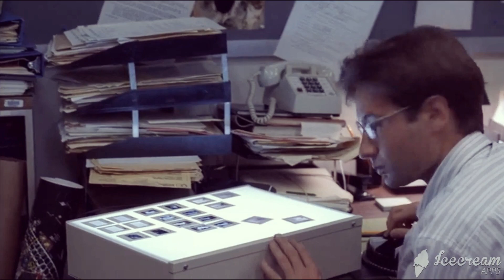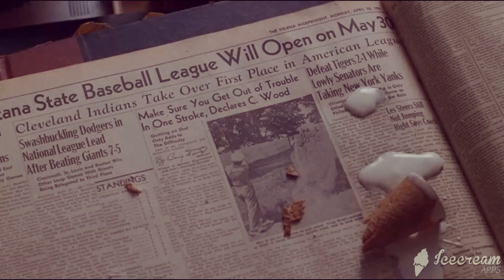25 Years of Mulder & Scully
All rights for the music go to the performers, Sony Music, BMG, Motown Records (Universal Music), Hollywood Records (Disney Music).

This video is dedicated to Chris Carter, David Duchovny, and Gillian Anderson, for giving us two of the best TV characters ever. David and Gillian's chemistry is unmatched- you can feel it from the moment Scully walks into Mulder's office. That is why I felt these two deserved to be the subject of my first video of this kind (mashup/compilation). Hope you enjoy it! Happy 25th Birthday to the X-Files!